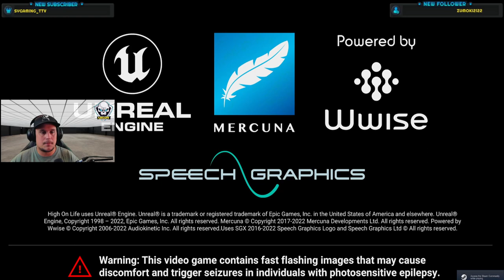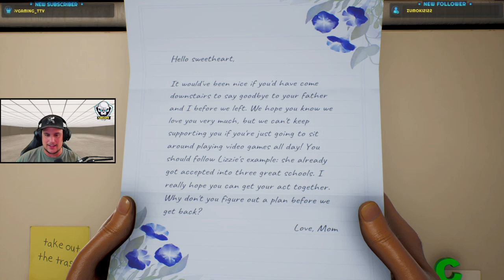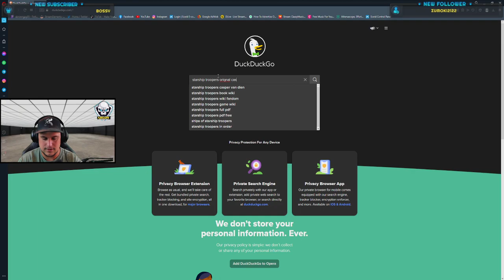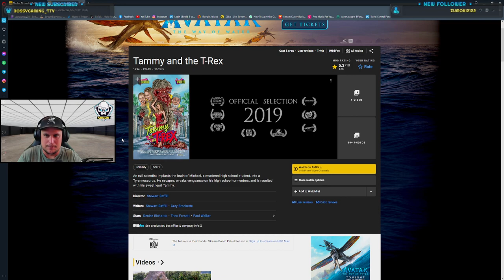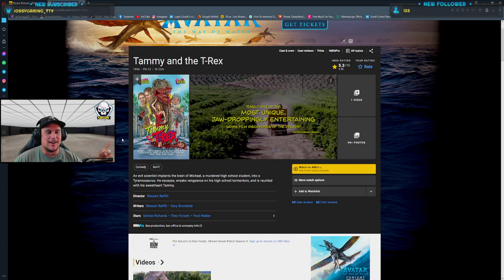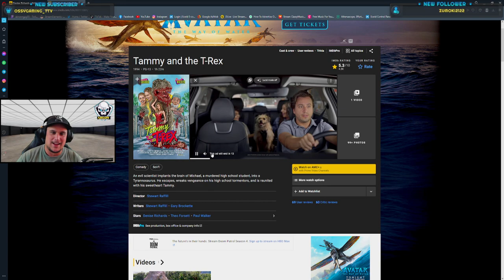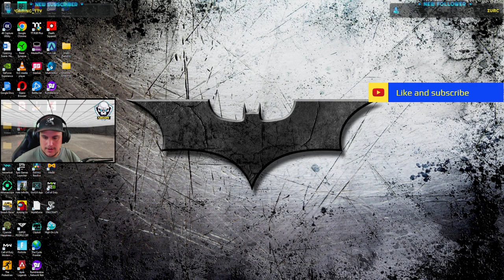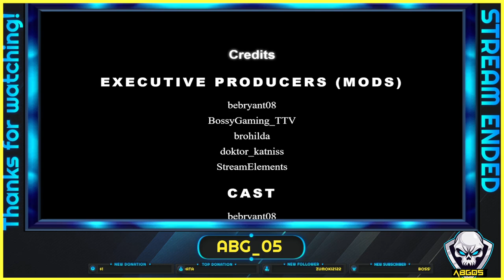🔴Get High on Life not drugs